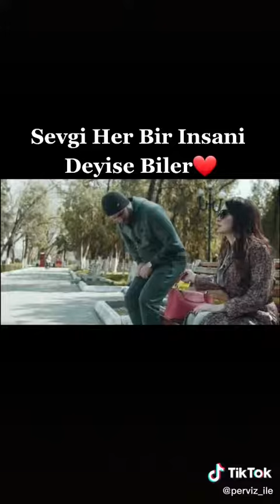2 may 2020